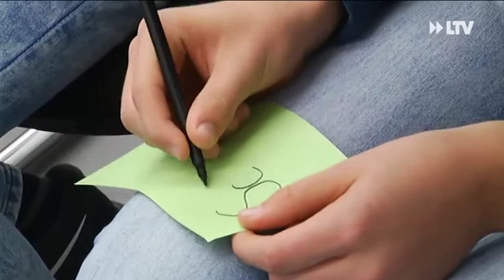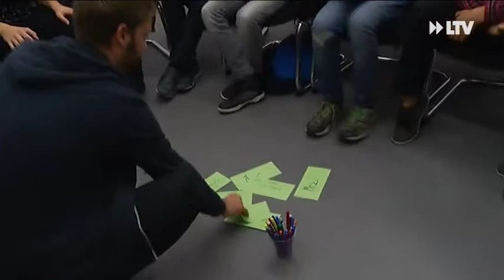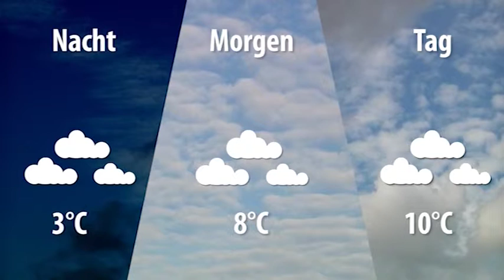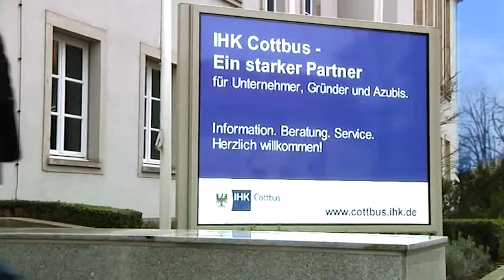LTV AKTUELL am Donnerstag - 20.10.2016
Innenstadtevent Guten Morgen Cottbus zieht positive Bilanz
Junge Filmemacher stellen sich dem Thema Zivilcourage
Viel Verwirrung um die spanische Fliege im Staatstheater